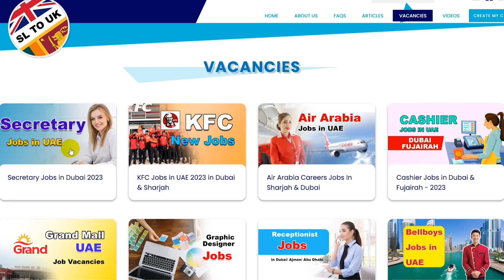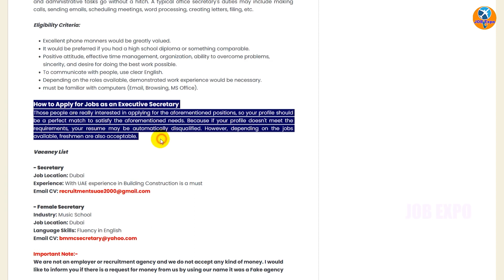New Jobs in UAE | Secretory Jobs from Dubai |Apply Now | Limited Vacancy Available | Job Expo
❤ Hello everyone,
welcome back to the channel! Job Expo ❤